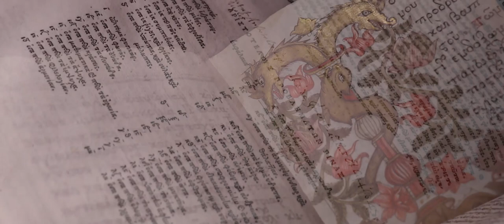Meteora Monasteries Greece 2020